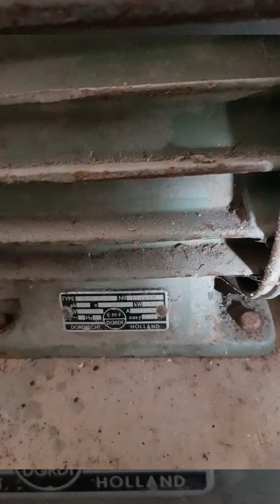Aeolus in Wemeldinge (Made by PZ)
Compilatie van mijn bezoek aan deze fraaie molen 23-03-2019